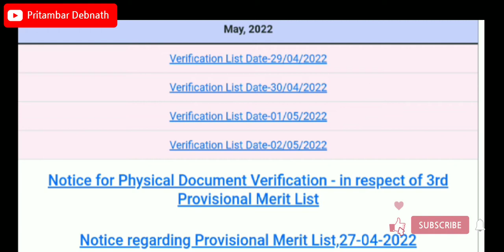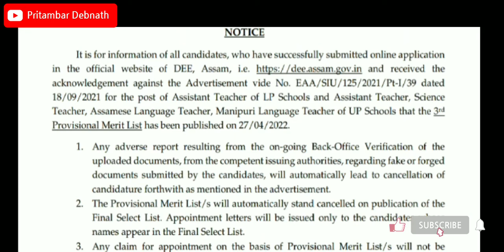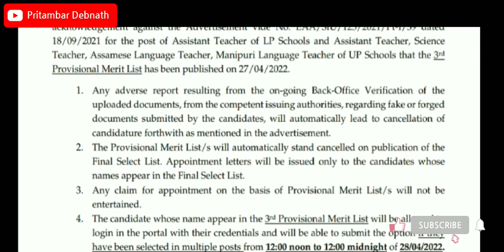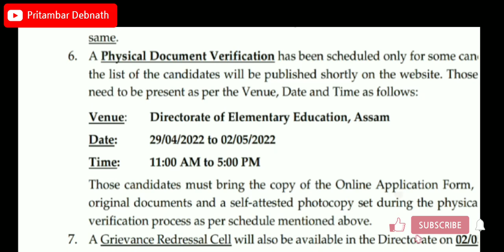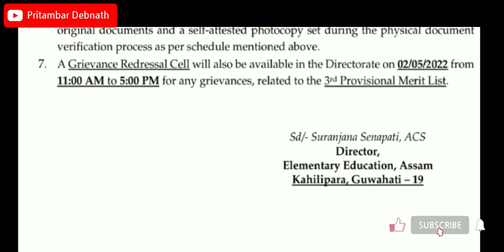গুৰুত্বপূৰ্ণ খবৰ আজিয়ে কৰিব লাগিব Post Selection আৰু Physical Document Verification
নমস্কাৰ
             WELCOME TO

LIKE_SHARE_SUBSCRIBE

     প্ৰাথমিক তথ্য